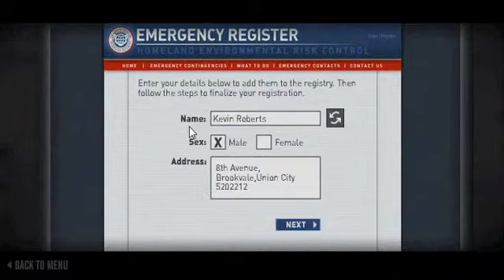The Last Stand - Union City Gameplay Commentary Ep1